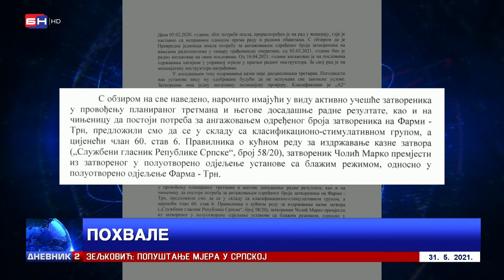Iz KPZ objasnili zašto je Čolić premješten na farmu (BN TV 2021) HD